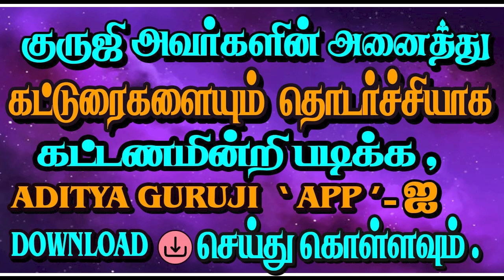Aatchi Uchcham Saram ஆட்சி - உச்சம் - சாரம்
ஆட்சி  - உச்சம்  முக்கியமா? கிரகம் அமர்ந்த நட்சத்திர சாரம் முக்கியமா? பலன் எதை வைத்து சொல்வது?ஜோதிடக்கலை அரசு ஆதித்ய குருஜியின் விளக்கங்கள் - கட்டண வீடியோ  PREMIUM VIDEO- 70.